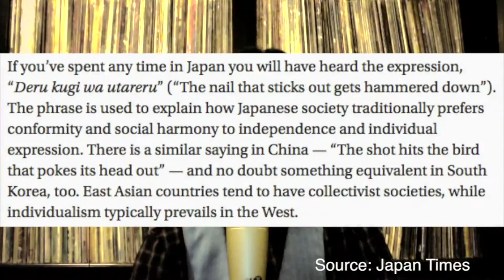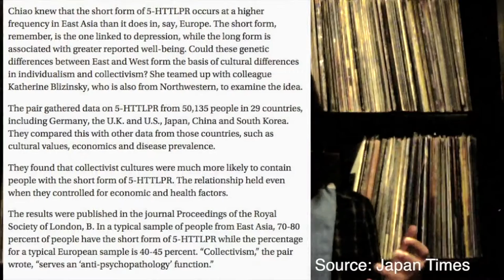Collectivism Could Be Genetic!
Research done in Eastern and Western societies could show that a Collectivist mindset is genetically programmed into us through how we transport serotonin!